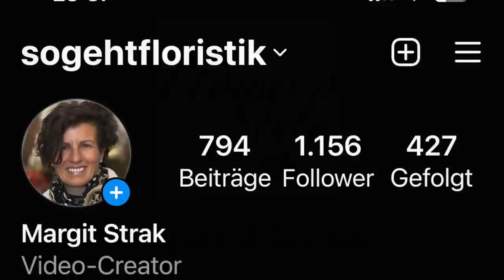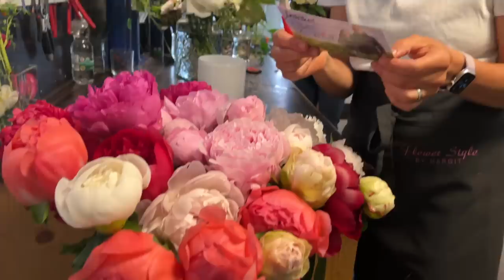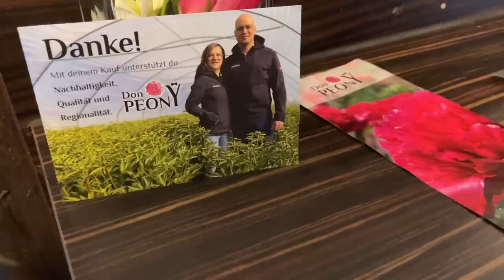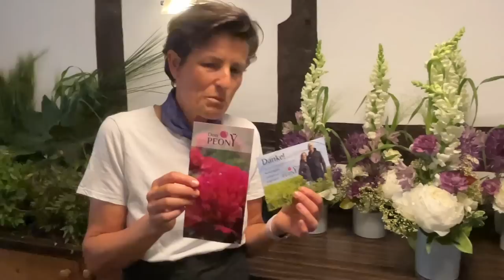Dein Pfingstrosen-Gesteck schnell & einfach erstellt: DIY-Anleitung mit Materialtipps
Mehr Infos zu Don Peony unter @donpeony

deiner Margit

Margit Strak
Freischaffende Floristin